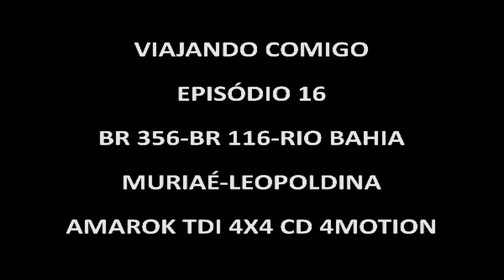VIAJANDO COMIGO - 16º Episódio - MURIAÉ- LEOPOLDINA BR 116- RIO BAHIA,MG-BR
VÍDEO COM RESOLUÇÃO EM 4K, IMAGENS DE ALTÍSSIMA QUALIDADE, MOSTRANDO ESSE BELO TRECHO DA BR-116, RIO-BAHIA-REGIÃO DA ZONA DA MATA MINEIRA. COMENTÁRIOS DIVERSOS, DIREÇÃO DEFENSIVA, MANUTENÇÃO PREVENTIVA, DICAS DE VIAGEM.
CLICA NO GOSTEI, CLICA NO SININHO E ATIVE AS NOTIFICAÇÕES